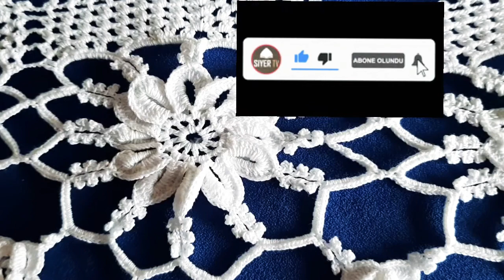EN GÜZEL DANTEL ÖRNEKLERİ / Tığ İşi dantel örnekleri \ flores a crochet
El örgüsü çeyizlik dantel örnekleri-Tığ İşi dantel örnekleri- crochet -handcraft
beyaz iş dantelin en favori örnekleri olacak - harika danteller -crochet

En yeni pikelik dantel örnekleri - pike modelleri / pike takımı dantel örnekleri

Çeyize yakışır tığ oyası beyaz iş dantelli salon takımları// Dantel salon takımı modelleri

Müzisyen: Michael Ramir C.